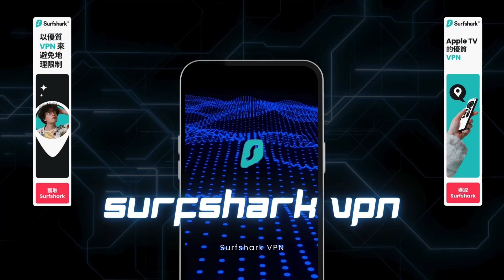升旗易普通話頻道 揭露【為何大陸全面封殺固本培元？】達沃斯論壇一句「固本培元」遭到中宣部徹底剷除，究竟李強洩漏了什麼國家機密？